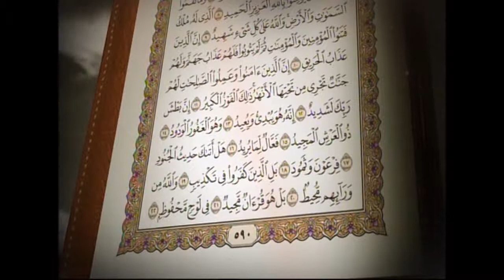القرآن الكريم بصوت الشيخ عبد الرحمن السديس لسورة البروج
سورة البروج يقرأها لكم الشيخ عبد الرحمن السديس

نبذة: الشيخ عبد الرحمن بن عبد العزيز بن عبد الله بن محمد السديس الملقب بالسديس الرئيس العام لشؤون المسجد الحرام والمسجد النبوي, وإمام الحرم المكي الشريف.